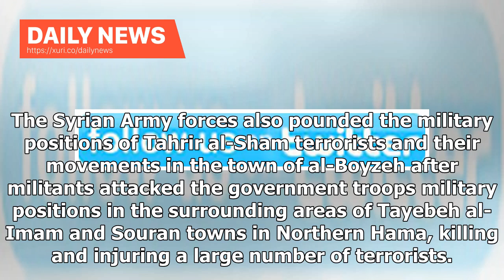Daily News - Farsnews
Syrian Army Destroys Tahrir al-Shams Military Convoys in Hama, IdlibTEHRAN (FNA)- The Syrian Army heavily pounded and destroyed the gatherings and military convoys of Tahrir al-Sham al-Hayat (the Levant Liberation Board or the Al-Nusra Front) and their allied militants before they could attack the safe zones in Northern Hama and Southern Idlib. The Syrian Armys artillery and missile units targeted and destroyed the movements and military equipment of Tahrir al-Sham al-Hayat and Haras al-Din terr...